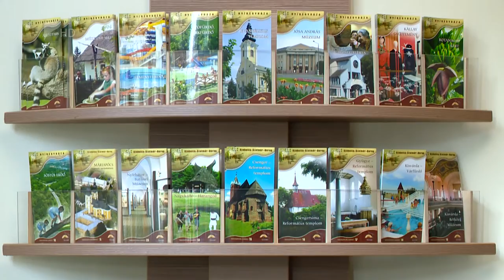Fellendülőben a turizmus - Kölcsey Tv